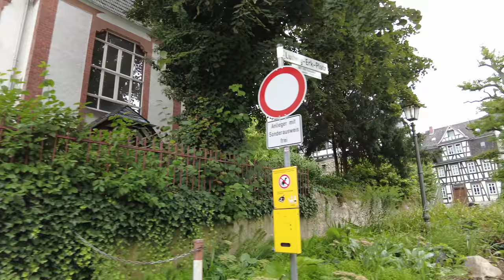WETZLAR, Germany - 4K 60fps (UHD)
Wetzlar is a charming city located in the heart of Germany's Hesse region. Wetzlar is located at the divide of the Taunus, Rothaar and Westerwald mountains. The city is mostly known among camera enthusiasts for optics industry and the still existing Leica camera company.

On our tour of Wetzlar we see the old town with many half-timbered houses. We walk all around the town, passing the Wetzlar Cathedral and even the Alte Lahnbrücke.

We end our tour at the Lottehaus, a historic house that offers a glimpse into the past. The Lottehaus is a museum as it was the birthplace of Charlotte Buff, who rejected Goethe.  His novel "The Sorrows of Young Werther" is partly based on her.